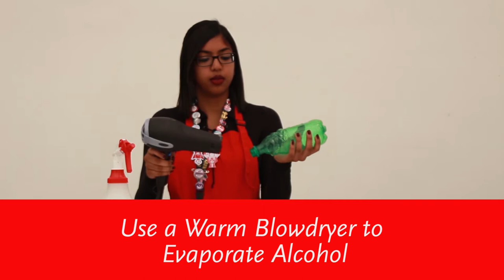Cool Science Demonstration! Bottle Rockets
A demonstration of how bottle rockets illustrate Newton's third law and combustion reactions.

Host: Jennifer Ramsen
Producer: Stephanie Valenzuela
Director: Lucey Monize
Cam A: Nancy Chen
Cam B: Jay Gadsden
Editor: Jay Gadsden, Stephanie Valenzuela

1. Always Be Careful When Using Hazardous Items
2. Spray Rubbing Alcohol Inside The Bottle
3. Use A Warm Blow Dryer To Evaporate Alcohol
4. Next… Add A Spark To Evaporated Alcohol… This Starts A Fire In The Bottle
5. Fire Produces Carbon Dioxide(CO2) In The Bottle
6. When CO2 Builds Up And Escapes From The Opening Of The Bottle, We See….

Does the Bottle Rocket Demonstration Seem Exciting to You?